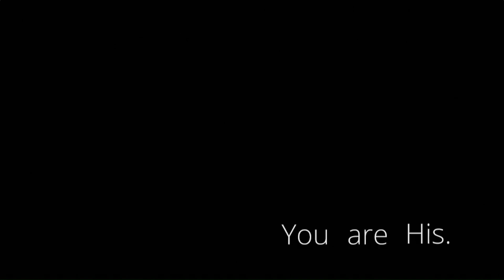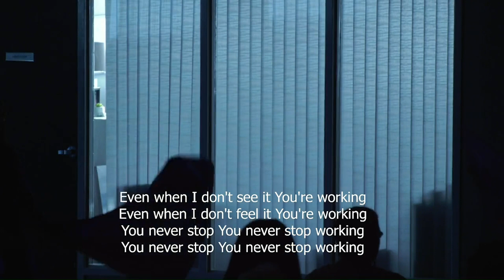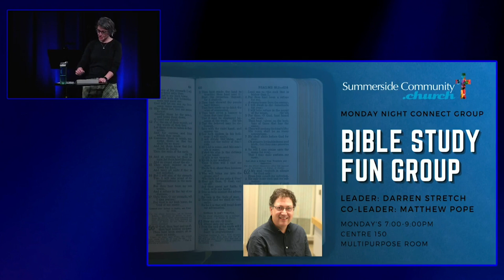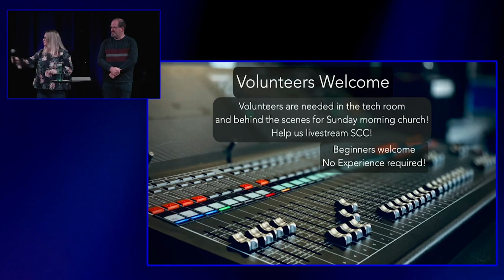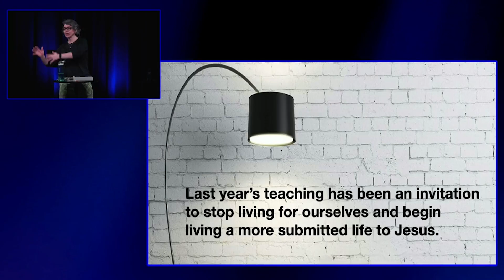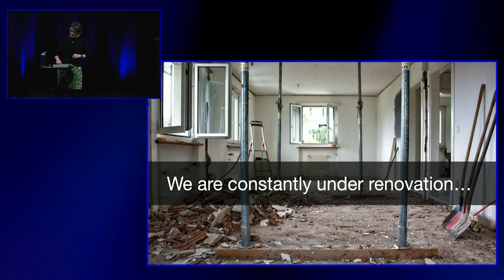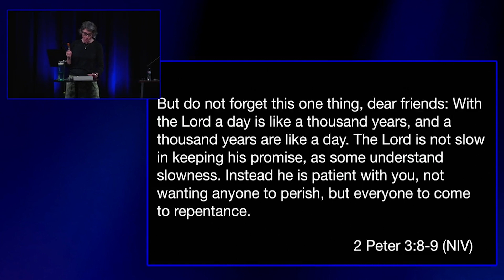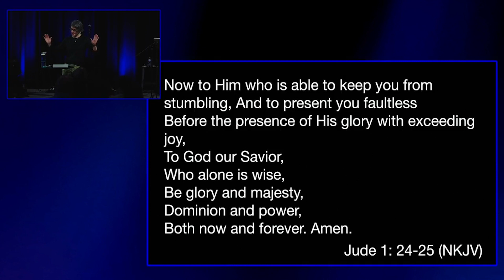Church on Demand || January 22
Speaker: Tracy Linkletter
Worship: Heather Shea & New Wine Worship

Intro 0:00
Worship: 5:18
Message: 1:4:00
Closing: 2:14:00

Worship Song List:
Endless Alleluia
Way Maker
Majesty